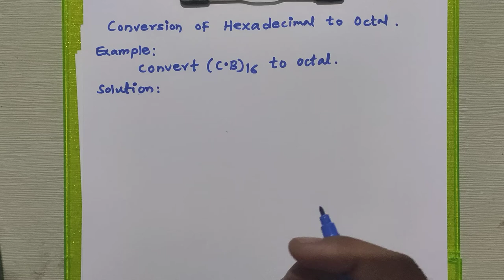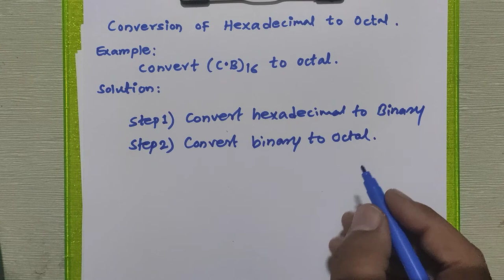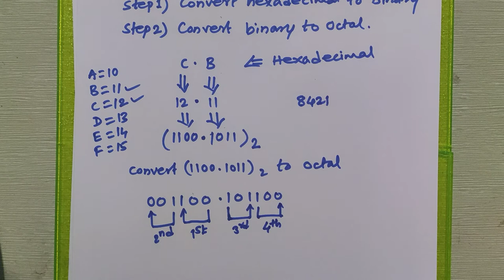Conversion of Hexadecimal Number to Octal Number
This video contains the Conversion of Hexadecimal Number to Octal Number in very easy steps
Example: Convert (C.B)16 to Octal